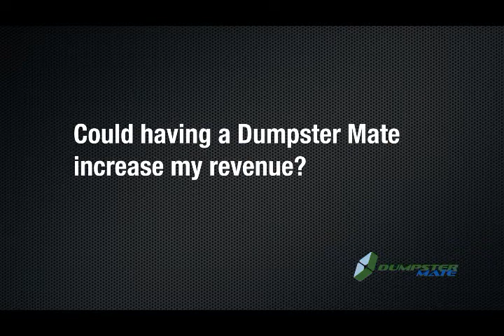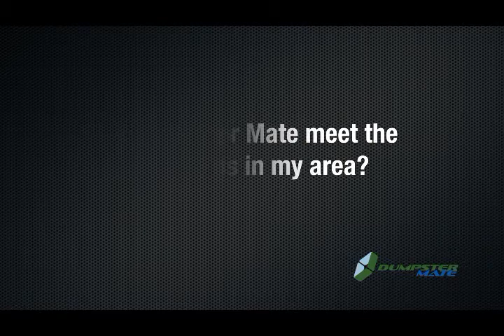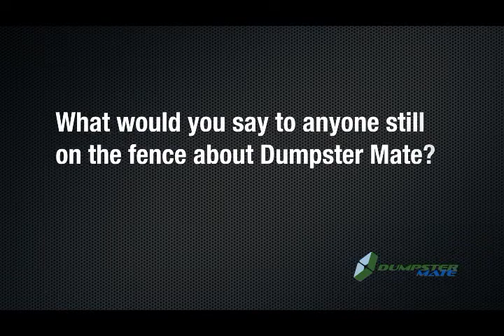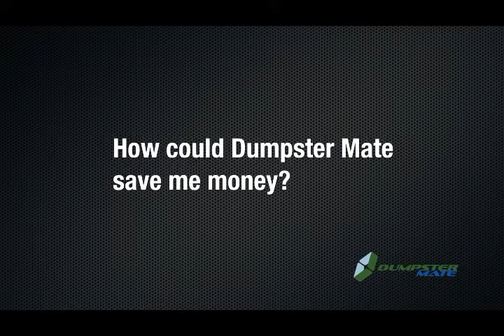Dumpster Mate: Lonnie Poole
Check out what Waste Industries USA Inc. founder, Lonnie Poole, has to say about the Dumpster Mate! In this video he discusses the industry at large, and how Dumpster Mate is poised to become another big step in the business!